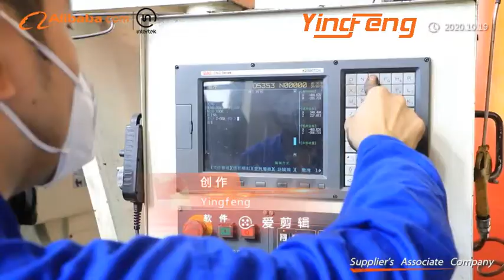China yingfeng factory introduction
China Yingfeng factory video introduction.